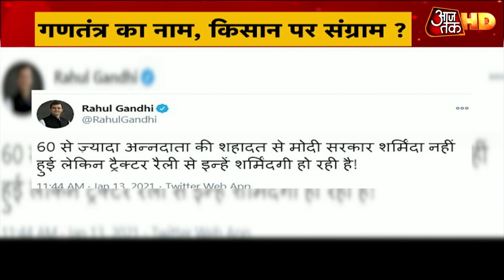किसकी वजह से अटका किसानों का मसला? किसान खड़ा बाजार में मांगे सबसे खैर!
कृषि कानूनों पर अब ये आंदोलनकारी किसानों के विरोध का पार्ट टू है, क्योंकि उन्होंने एक तरह से सुप्रीम कोर्ट के बताये रास्ते को भी नामंजूर कर दिया है. 26 जनवरी को बड़े स्तर पर ट्रैक्टर से तिरंगा रैली निकालने के इरादे से पहले लोहड़ी का ये मौका ट्रेलर दिखाने का है.
दिल्ली के सिंघू बॉर्डर पर 50 दिन से जमे किसान तीनों कृषि कानूनों की प्रतियां जलाने की तैयारी कर चुके हैं.